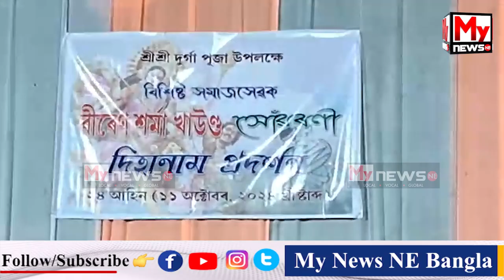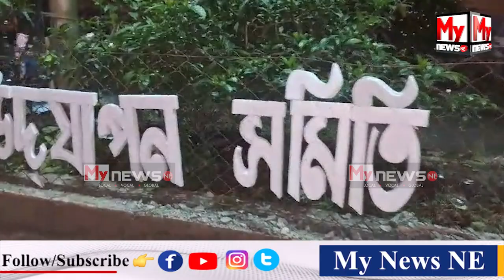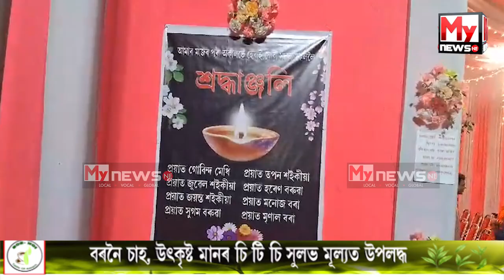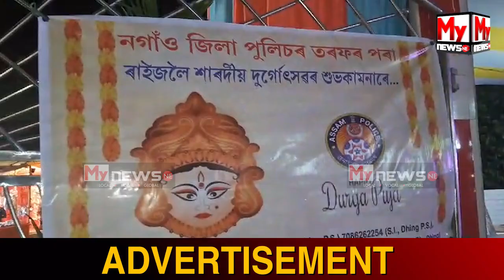🔴 প্ৰতিকুল বতৰেও ম্লান পেলাব পৰা নাই পূজাৰ উছাহত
My News NE:  🔴 প্ৰতিকুল বতৰেও ম্লান পেলাব পৰা নাই পূজাৰ উছাহত

🔴 নিশা দেৱী মাক দৰ্শনৰ বাবে ওলাই আহিল হাজাৰ-হাজাৰ ভক্তপ্ৰাণ লোক

🔴 এই দৃশ্য ধিঙৰ পূজা মণ্ডপৰ